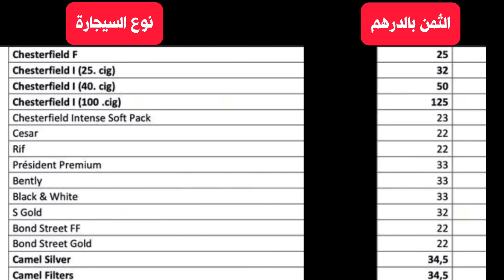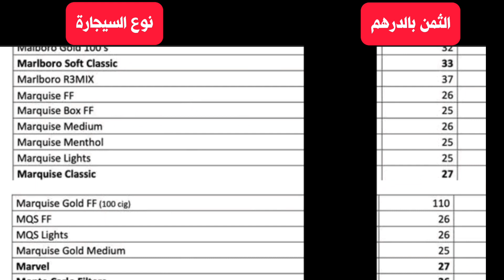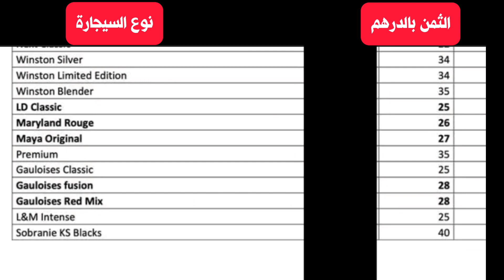الأسعار الجديدة للسجائر 2024